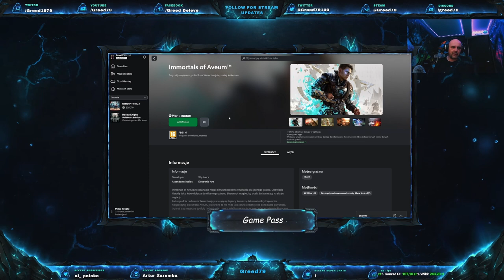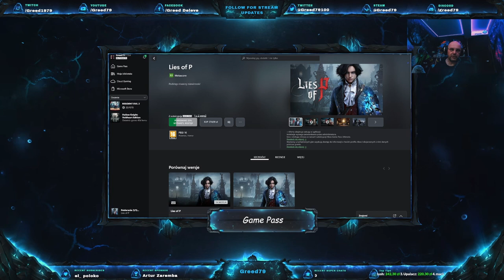Przegląd Game Pass | Lies of P